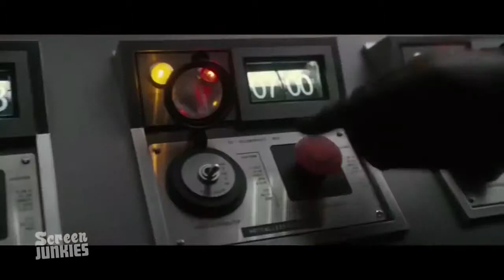CHestnyj trejler Kapitan Amerika BadComedian ozvuchka MosCatalogue ru